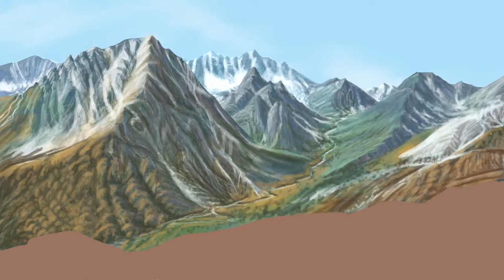Time-lapse iPad Painting: Mountain High Valley Low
inspired by DMNS